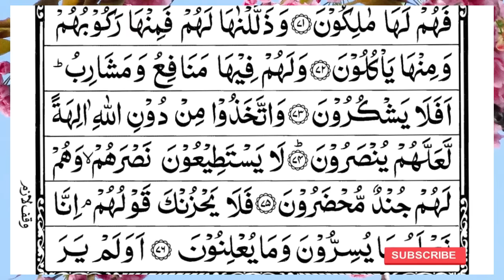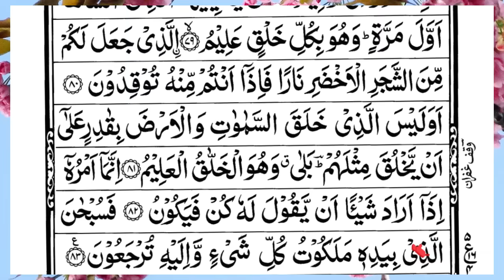Surah Yasin (Yaseen) | Full With Arabic Text | (Episode 368 ) | Surah Yaseen Beautiful Recitation